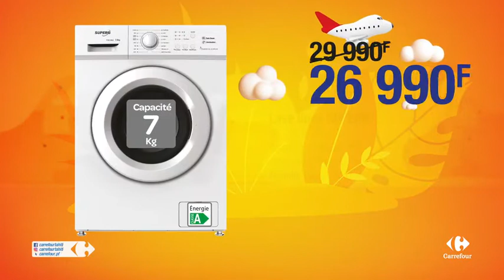C'est l'anniversaire chez Carrefour Tahiti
Pour son anniversaire ! Carrefour Tahiti vous invite à sa fiesta jusqu'au 4 octobre. Profitez des promotions exceptionnelles. Tous les jours, tentez votre chance en magasin ou sur Facebook pour gagner des séjours dans les îles, du multimédia, de l'électroménager et plein d'autres cadeaux.